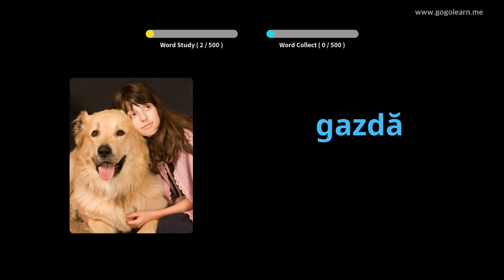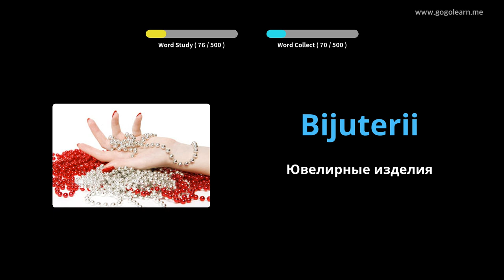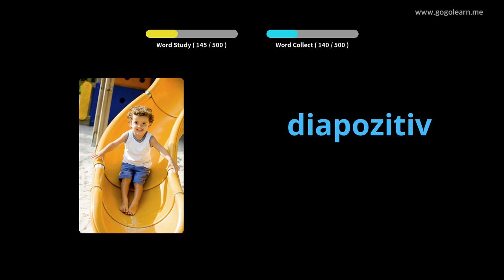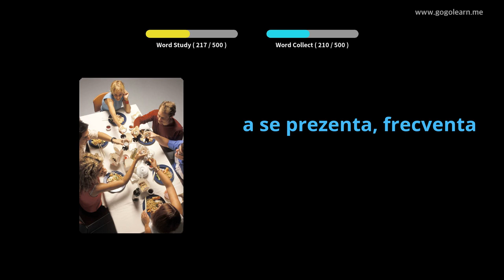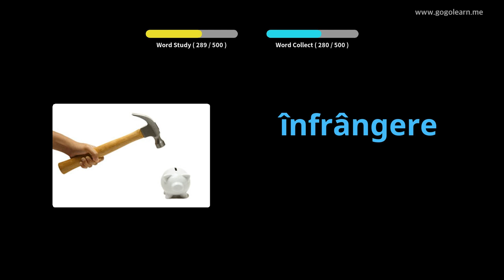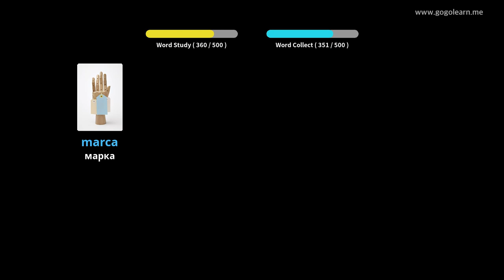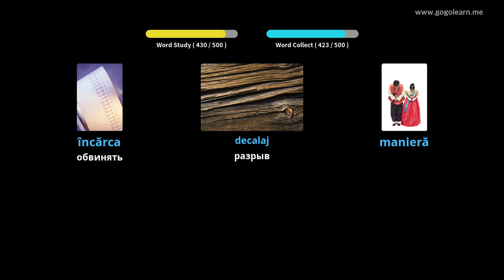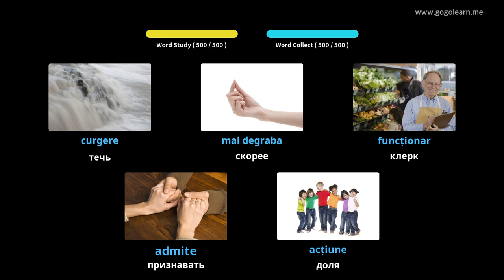Выучить румынский через картинки |румынский словарь основная средняя школа | Golearn